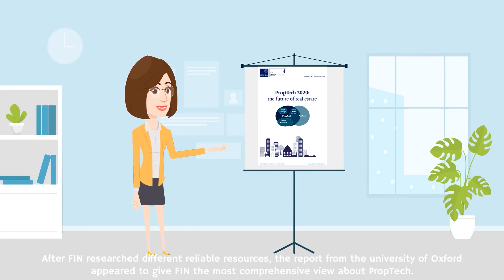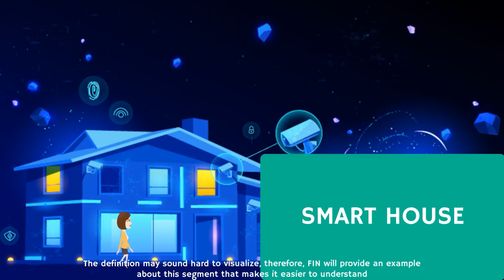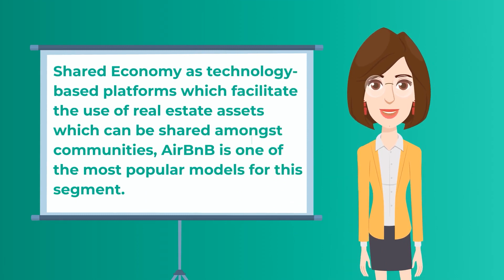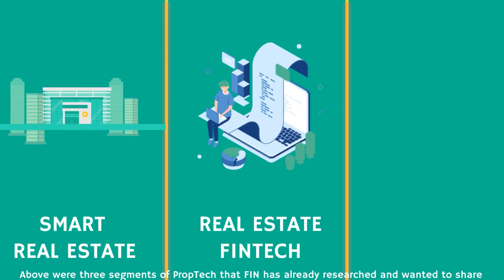PropTech là gì? Xu hướng ứng dụng PropTech trong ngành bất động sản tại Việt Nam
Proptech (viết tắt của cụm từ tiếng Anh: Property Technology) là ứng dụng công nghệ thông tin và kinh tế nền tảng vào thị trường bất động sản, gọi tắt là công nghệ bất động sản.
Hiện nay Proptech đang bùng nổ mạnh mẽ trên thị trường bất động sản Việt Nam. Vậy proptech là gì và tầm ảnh hưởng của xu hướng này ra sao đến bất động sản toàn cầu và Việt Nam. Hãy cùng Địa Ốc Xanh Toàn Cầu tìm hiểu cụ thể hơn qua bài viết sau đây.